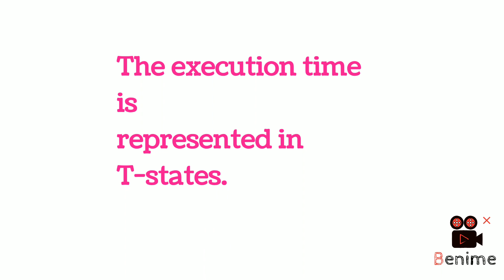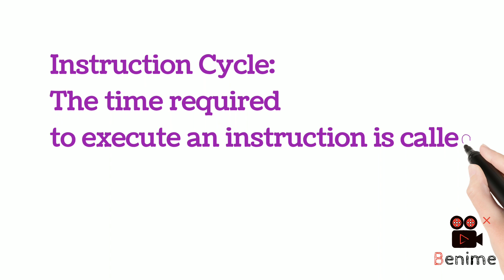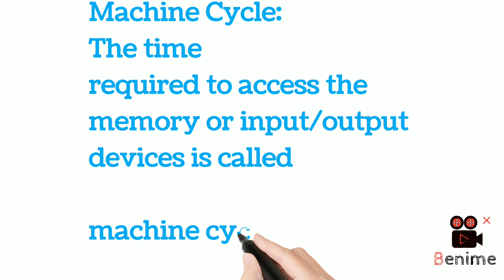Timing Diagram and machine cycles of 8085 Microprocessor